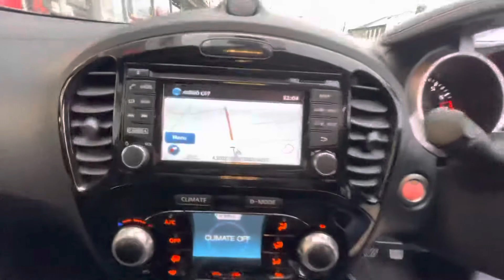LS18 ULE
Nissan Juke Envy 1.2 Petrol White